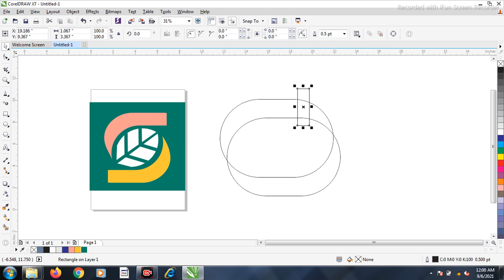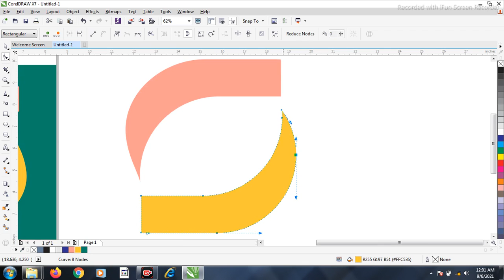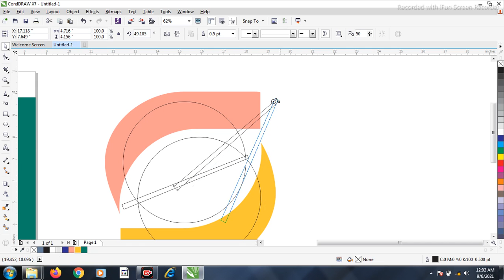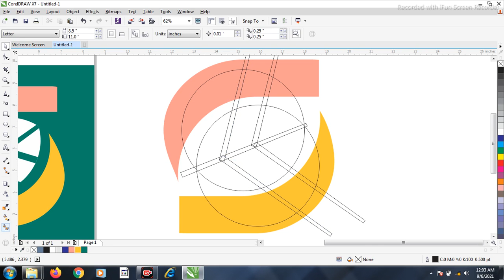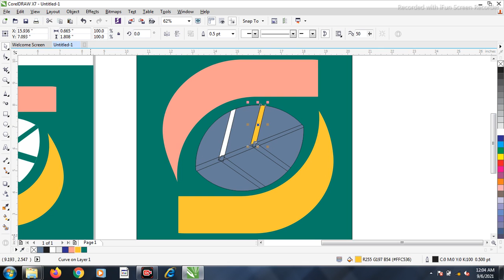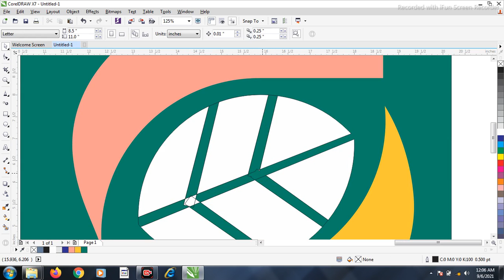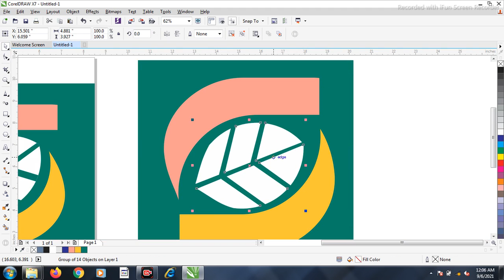S and Leaf Logo design in Corel draw x7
Logo design in Corel draw x7